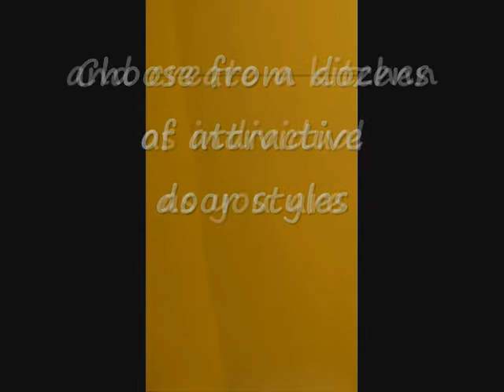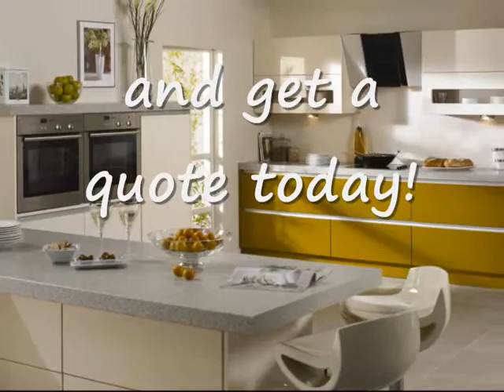High Gloss Olive Kitchen Doors.wmv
Replacement kitchen doors are a quick and inexpensive way to give your kitchen a fresh new look.